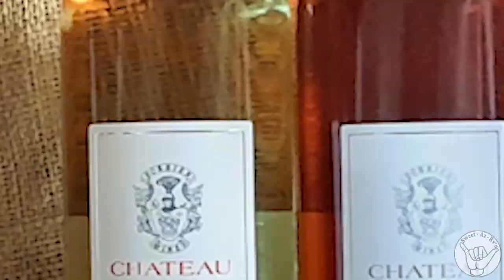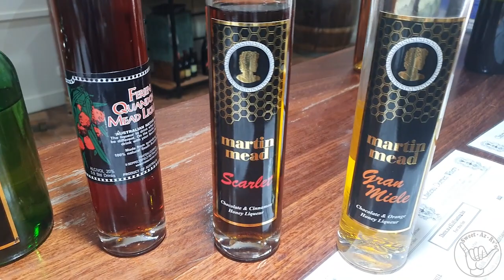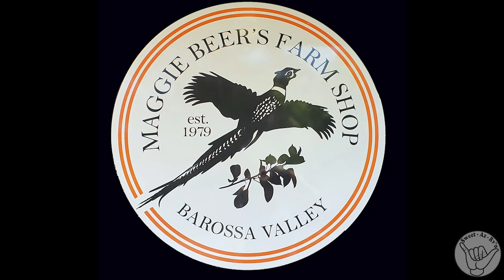Barossa Valley For Incredible Selection Of What The Valley Has To Offer. Get Ready For Our Choice.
❤Barossa Valley For Incredible Selection Of What The Valley Has To Offer. Get Ready For Our Choice.This week we are visiting the wine region Did some tasting of Cheese, Wines and Ice-cream in South Australia,  We stayed off gird at a sport oval, It was a fantastic place to stay.
❤️S03E10
00:00 Introduction
00:31 Greenock Centenary Park
02:52 Barossa Valley Cheese
05:03 Chateau Dorren
08:20 Maggies Beer
10:06 Barossa Chocolate Factory
12:29 Next Week